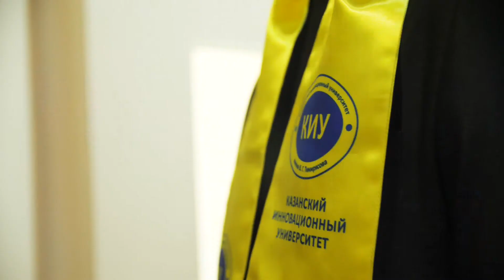ГРАН-ПРИ премии «Студент года РТ-2020» - наш!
ГРАН-ПРИ премии «Студент года РТ-2020» - наш! Это уже третий раз в истории КИУ, когда наш студент становится победителем главной студенческой премии Республики Татарстан. Ранее награды были удостоены и
Победитель премии «Студент года РТ-2020» - Дамир Нургалиев, студент КИУ, координатор Молодежки ОНФ РТ. Награду победителю вручил Президент Республики Татарстан Рустам Минниханов.

Весной прошлого года, когда в Россию пришла пандемия, Дамир с командой волонтеров Молодежки ОНФ РТ обеспечивал нуждающихся всем необходимым.
Дамиру не привыкать к интенсивной работе: добровольцы поддерживают малообеспеченные семьи, ремонтируют квартиры ветеранов, помогают детдомам, хосписам, участвуют в ликвидации чрезвычайных происшествий, организуют благотворительные мероприятия любого масштаба. Команда Дамира отзывается о нем, как о настоящем лидере, на которого можно положиться в любой ситуации.
Его заслуги оценены на самом высоком уровне - памятными медалями и благодарственными грамотами Президента РФ В.В. Путина. Это - признание заслуг, проявленных в дни пандемии в рамках движения МыВместе.
Звание лучшего студента года Республики Татарстан-2020 он заслужил на все сто процентов!
Одними из лучших в этом году стали и другие финалисты из КИУ. Ведь оказаться в финале главной премии – значит, уже быть одним из первых. Герои премии:

Поздравляем Дамира и наших номинантов!